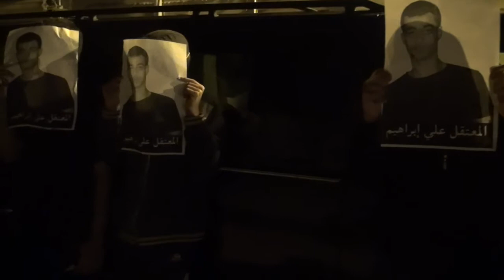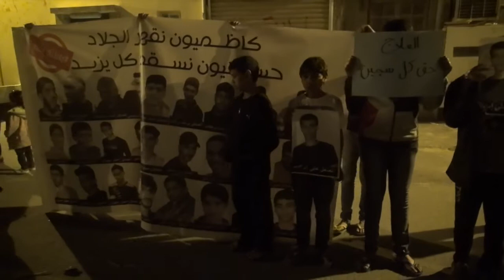أهالي مقابة يقيمون وقفة تضامناً مع المعتقل علي إبراهيم المحروم من العلاج 2014\12\5 Bahrain